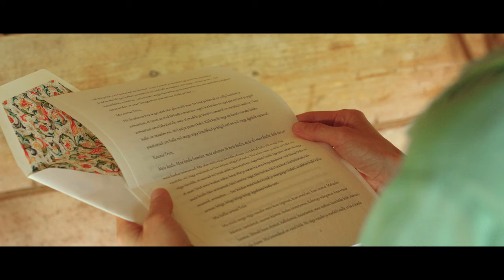Triin & Priit lühike pulmavideo | Short Wedding Video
Urmo Lamp Films

Video: Urmo Lamp ja Taivo Miller
Tseremooniameister: Peep-Ain Saar
Pulmaisa: Andres Torm
Foto: Carol Liis Metsla
Pulmakoht: Männiku metsatalu
Band: Traffic
Soeng ja meik: Hellin - Makeup Artist
Jumalanna kroon: Sulehaldjad / Liina Leppmaa
Kleit: Ivika Viljasaar ja Svea Mäesalu
Tseremoonia laul ja harf:  Jaan-Eerik Priks ja Hannalore Karmel Juurikas
Harfilapsed: Miili Kivinukk, Marta Järvik, Hans Kristjan Järvik
Dekortatsioonid ja kaunistused: Egerta Mändmets
Tort: Oivaline Tervislik Toit
Lõunasöök: Andrus Margus Väeviljad
DJ: Romet Preismann
Trummimäng: Siim Koppel
Mööbel: Different ja FunRent